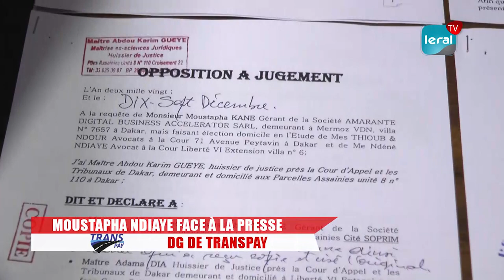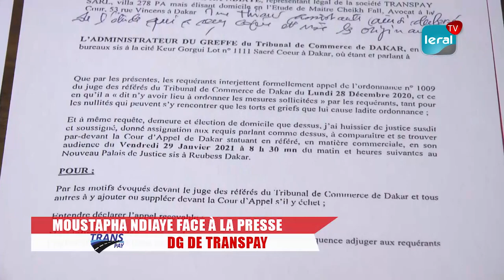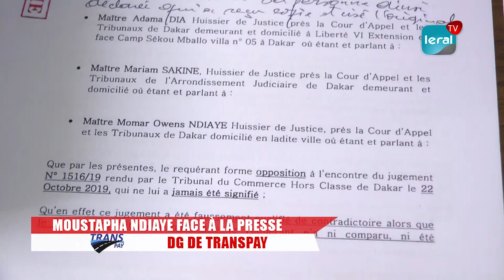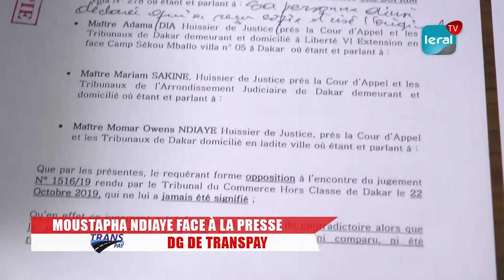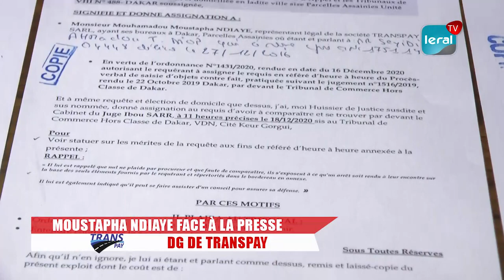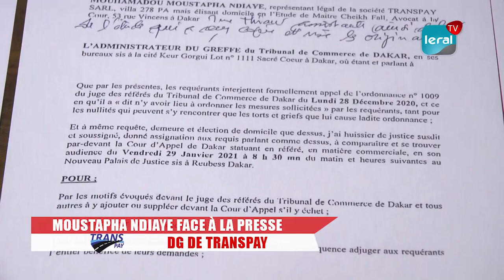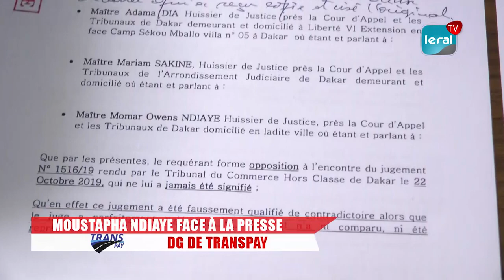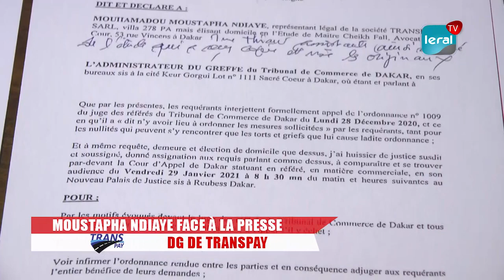Sa solution contrefaite: Moustapha Ndiaye, DG de Transpay dénonce les abus...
Moustapha Ndiaye, DG de Transpay s’est prononcé ce week-end, sur un contentieux l'opposant à une banque de la place qui a voulu abuser de sa confiance sur l'application qu'il a eu à développer. Ledit DG revient sur ce contentieux en précisant avoir recu entre une et deux semaines, 12 assignations. Parce que, tout simplement des personnes malintentionnées ont usurpé sa solution pour produire des tickets contrefaits. Détenteur de trois brevets, Moustapha Ndiaye a recu à cet effet, plusieurs assignations de diverses sociétés, instrumentalisées.

Une mutuelle d’épargne, appelée Mectrans, société proche d’Aftu et de Cetud est au cœur de cette nébuleuse affaire de contrefaçon, entrainant de multiples assignations au DG de Transpay, Mouhamadou Moustapha Ndiaye. Mectrans est l’une des mutuelles qui offrent des prêts aux transporteurs. Ladite entreprise, dirigée par un certain Mamadou Kanté, accuse-t-il, se trouve derrière ces assignataires pour l’éliminer.

Papiers en main, Moustapha Fall expose des documents, illustrant les manœuvres d’un ex-employé, Samba Sow. Ce dernier, révèle-t-il, travaillait à ses débuts dans sa société.

Au mois de novembre dernier, il a signalé le nébuleux dans cette affaire à Gora Khouma, responsable syndical sur l’utilisation de sa solution et de ses machines par les taxis vert-blanc.

Ces derniers, disent recevoir leurs machines de Mectrans, une entité non habilitée et qui a volé sa solution. Certains Gie contactés disent n’être pas au courant de ses assignations, dont il fait l’objet. Sous ce registre, précise-t-il, le Cetud a fui ses responsabilités.

Et présentement, las de payer des honoraires à des avocats, il demande aux autorités judiciaires d’agir pour empêcher la faillite de son entreprise qui emploie plus de 40 personnes.

N’empêche, il décide d’ester en justice les acteurs de cette pratique destructrice afin de freiner la tentative de liquidation de son entreprise.